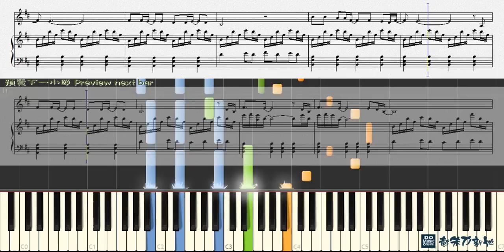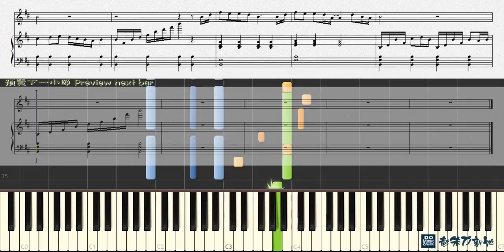默, 周杰倫 Jay Chou｜原唱那英 (鋼琴教學) Synthesia 琴譜 Sheet Music